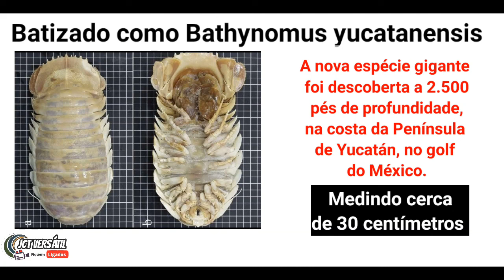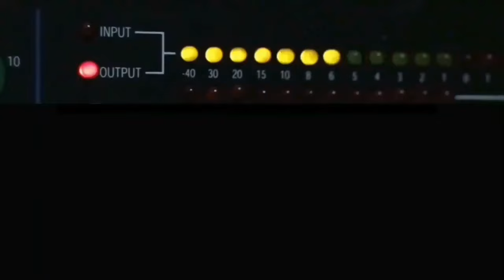É disso que os tubarões têm medo CRIATURA bizarra do fundo do oceano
Bem vindos ao Canal JCT VERSÁTIL.
Eles se apresentam como alguns dos animais mais abundantes, diversificados e com maior distribuição nos oceanos.
Vamos conhecer um novo crustáceo
que está mexendo com a ciência, ele é grande e desconhecido, até então.
Tem um tamanho e uma aparência assustadora, pesquisadores mergulham e buscam novas descobertas e tentam preservar a destruição delas, pois muitas ainda não surgiram de fato, e nem foram catalogadas, estão escondidas nas profundezas do oceano.
Acompanhe essa aventura.